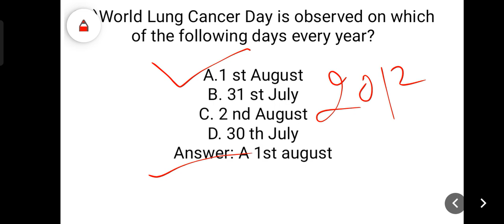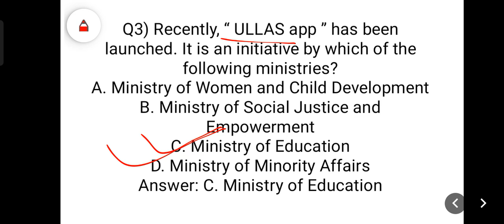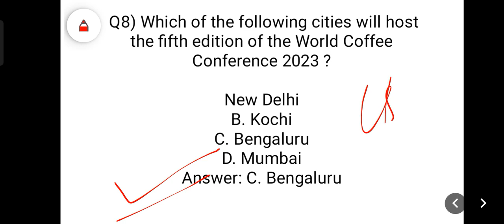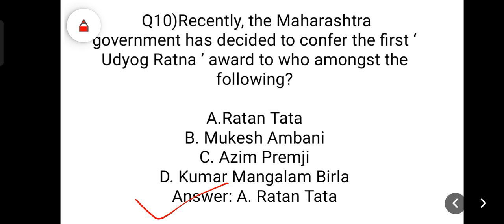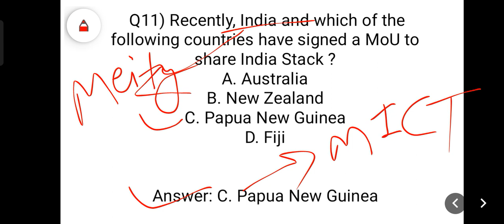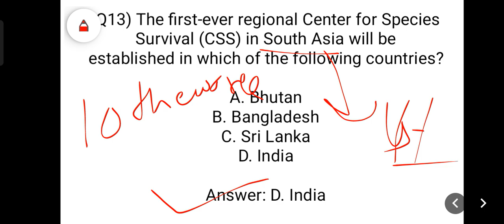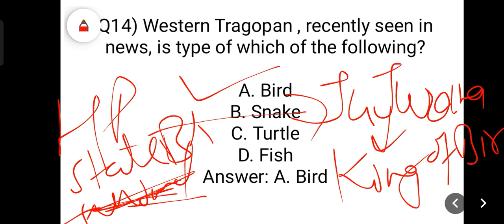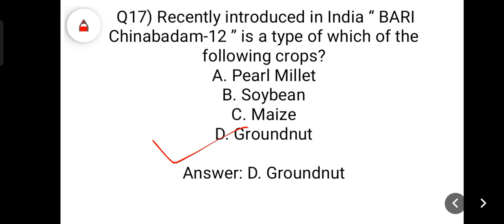IMPORTAMT MCQ 1AUGUST CURRENT AFFAIRS 2023 | CURRENT AFFAIRS AUGUST 2023 | SSC CGLCHSLMTS | HP EXAMS